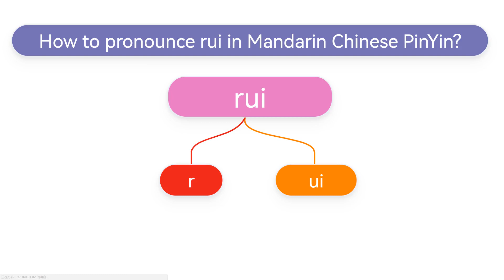How to pronounce rui(ruí,ruǐ,ruì) in Mandarin Chinese Pinyin?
Learn how rui is pronounced in Chinese.